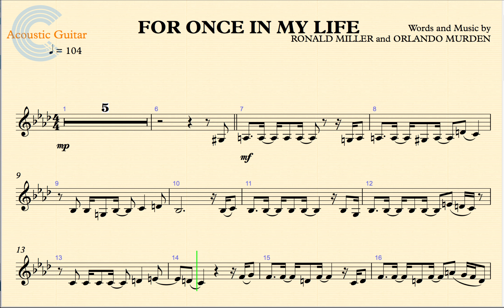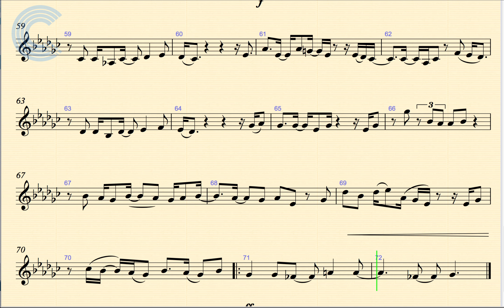Guitar - For Once in My Life - Stevie Wonder - Sheet Music, Chords, & Vocals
Guitar sheet music, chords, and vocals for Stevie Wonder - For Once in My Life. Learn to play For Once In My Life and sing along!